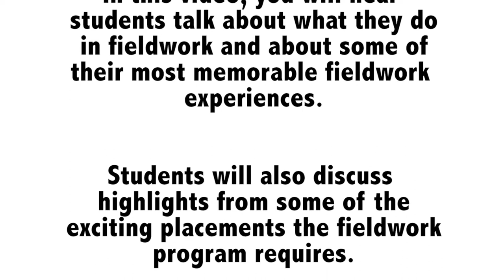Muhlenberg College Education Department - Observation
Muhlenberg students discuss their classroom observation experiences.